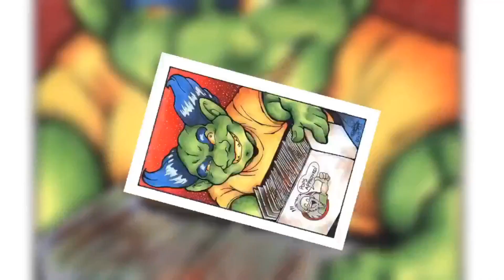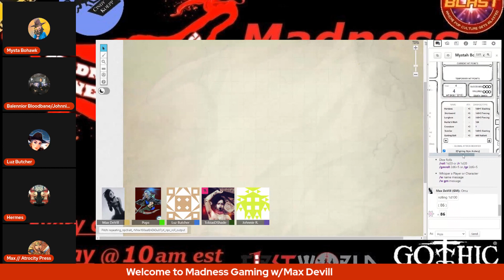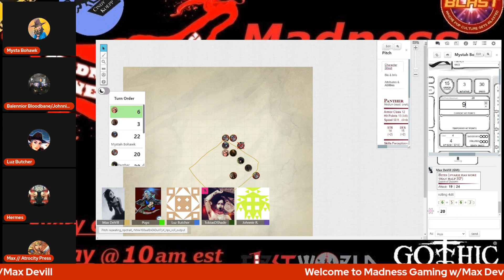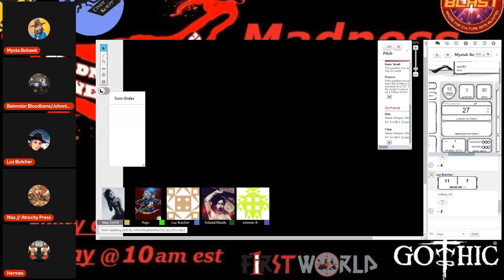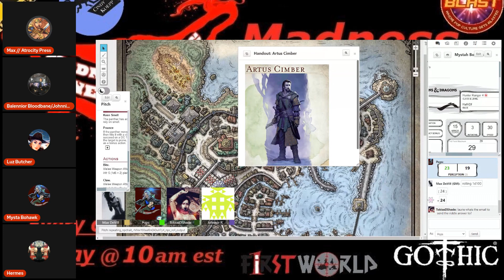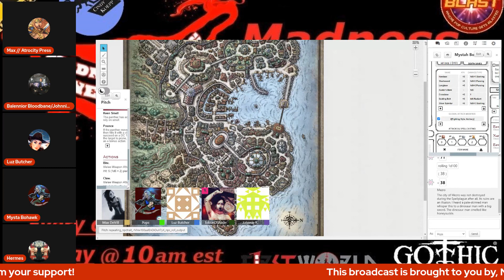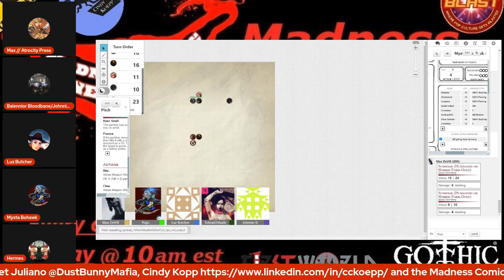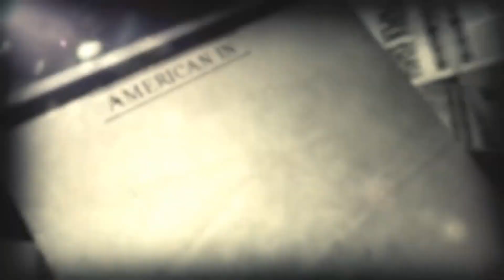Madness Gaming w Max Devill Tomb of Annihilation E5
In case you missed it... a refresher for tomorrow

The Buffalo Mob aka Wayne Clingman

Co-hosts and Content Creators:
Michael Ghatti
Timothy Fling
Max Devill
Chris Brown
Stephen B.
Amy Good
Chuck Dixon
Brian Christgau
J.S. Earls and Mike Baron